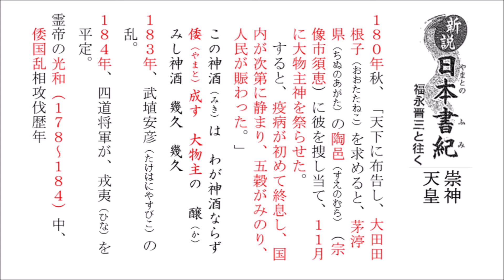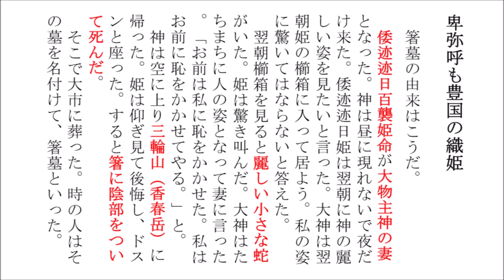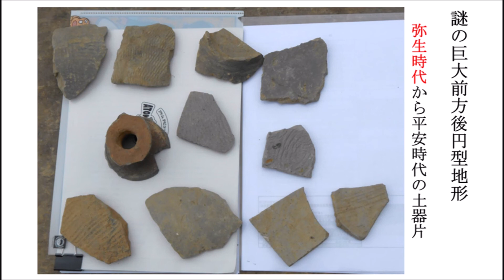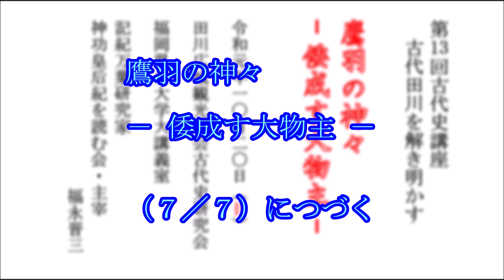第13回古代史講座（６／７）「鷹羽の神々 －倭成す大物主－」「倭迹迹日百襲姫命＝卑弥呼？、卑弥呼の墓（赤村内田の謎の巨大前方後円型地形）」（2019-10-20）於：福岡県立大学 福永晋三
令和元年10月20日（日）
田川広域観光協会 古代史研究会
第13回古代史講座（古代田川を解き明かす）
於：福岡県立大学 大講義室

※ 本動画は、福永先生の音声とスライド等で作成していますので講演時の様子は御座いません。

00:11　新説日本書紀　崇神天皇（西暦178年～180年）
　　　　倭迹迹日百襲姫命＝卑弥呼？
　　　　この神酒は　わが神酒ならず　倭成す　大物主の　醸みし神酒　幾久　幾久
02:18　卑弥呼（安田靫彦画）
　　　　邪馬台国を九州にみたてて、背景に火山を描いている（邪馬台国九州説）
03:18　箸墓の由来（崇神紀）
04:29　赤村内田の「謎の巨大前方後円型地形」
　　　　卑弥呼の墓？
　　　　造出（弥生時代から平安時代の土器片が出土している）

（７／７）「川崎町の大物主信仰」につづく

‹関連動画›

令和1年8月3日（土）豊国の織姫　－邪馬台国の絹－

令和1年12月8日（日） 記紀はなぜ鷹羽の神々を隠したか　― 壬申之大乱との関わり ―

令和2年2月23日（日）鷹羽の神々の盛衰に見る「王朝交替」